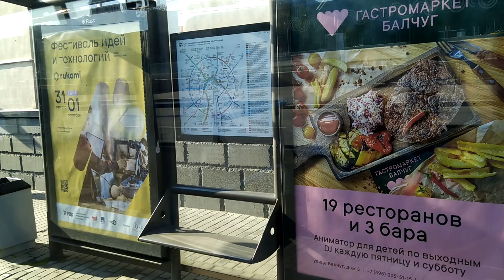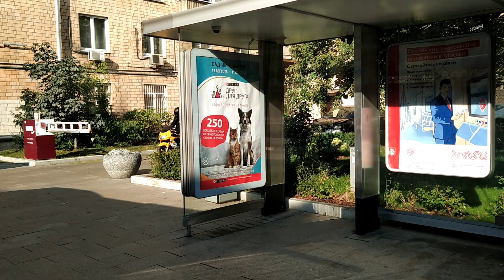. Москва. Поездка на автобусе 158. 20 августа 2019 г.